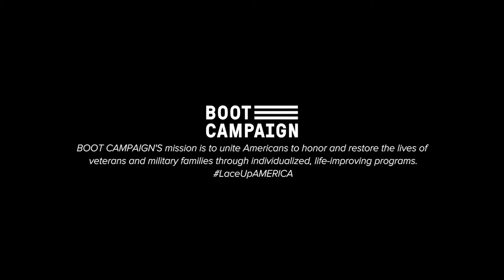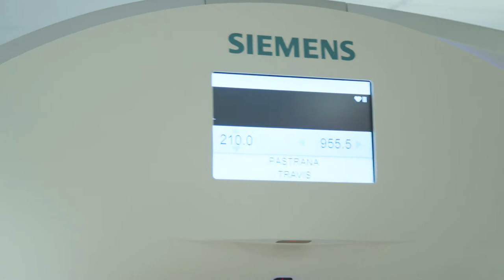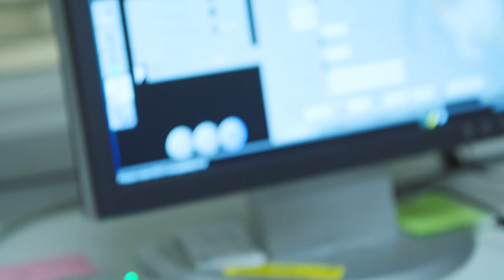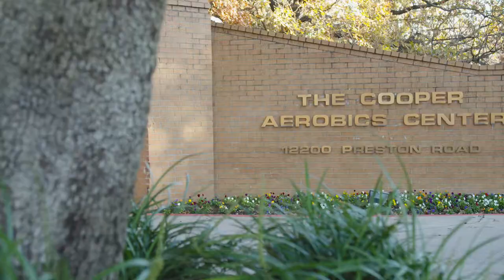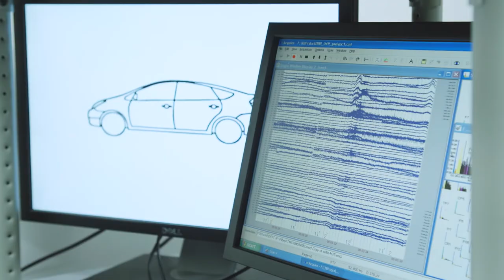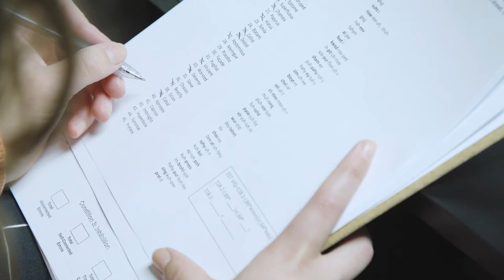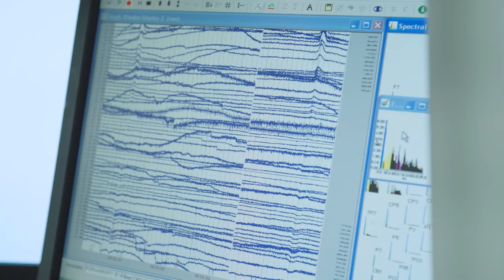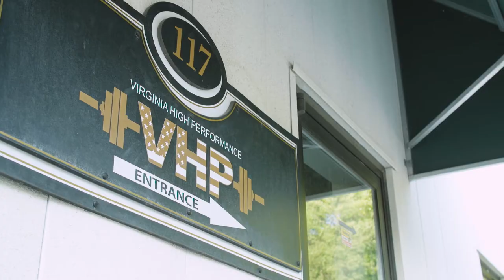Nitro Circus Goes Behind The Scenes with Boot Campaign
Since 2016, Boot Campaign has provided holistic and individualized treatment for veterans with invisible wounds of war. In this video, @nitrocircus athletes go behind the scenes, hoping to shed more light on brain injury, mental health, and overall wellness. Each of the three facilities visited are part of a customized care program specifically for veterans, created by Boot Campaign.